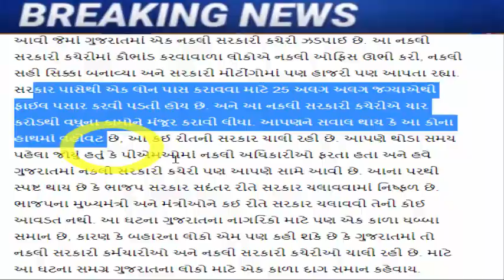ઈસુદાન ગઢવી ને લઇ આવ્યા ભયંકર સમાચાર, Gujarat_News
ormer-mp-prabhat-singh-chauhan-passed-away-at-the-age-of-82

There are bootleggers around him' Chaitar Vasavas serious allegations against Mansukh Vasava

Before the Lok Sabha elections, the issue of tickets in Leuva and Kadwa Patidar in Rajkot

gujarat-ex-deputy-cm-nitin-patel-big-statement-in-kadi-nagarpalika-new-elected-members

More than 350 workers including 30 senior Congress leaders joined BJP in Aravalli

Hardik Patel's statement on making a law on love marriage

nitin-patel-will-be-the-face-of-bjp-party-in-north-india-has-worked-with-4-cms-including-modi

hardik-patel-anti-gujarat-what-about-the-job-of-the-heir-of-14-martyred-youth

lok-sabha-elections-2024-bjp-may-cut-the-ticket-of-22-mps-in-lok-sabha

meeting-between-shankar-singh-bapu-and-prime-minister-modi-at-the-airport.

hardik-patel-letter-to-agriculture-minister-on-cotton-price-issue

ex-chief-minister-on-gujarat-paper-leak-scam-on-gujarat-bjp-government